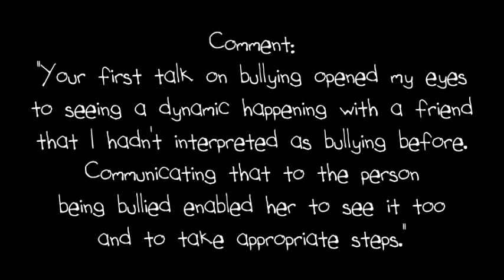TYPS Personalities in the Park 2014 - Calvin Neufeld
July 7, 2014. Calvin Neufeld offers a whole new telling of his story as part of the Personalities in the Park Summer Speaker Series in Almonte, Ontario, Canada (1 hour).